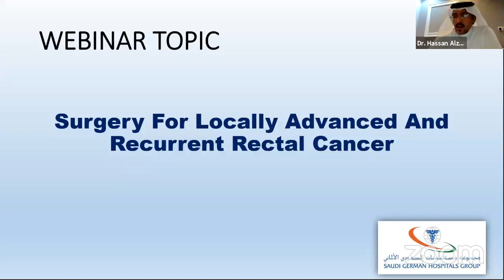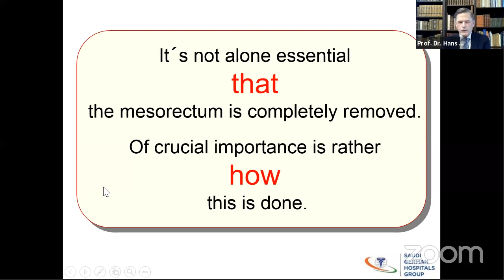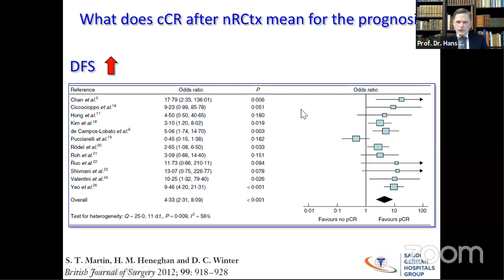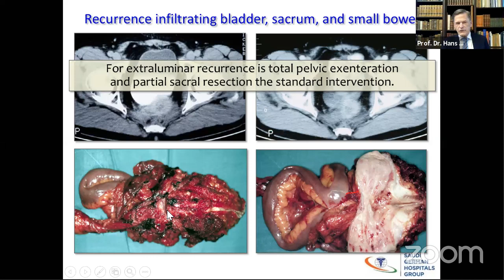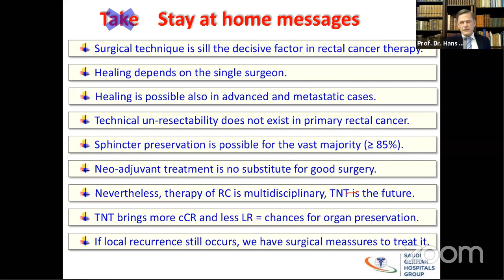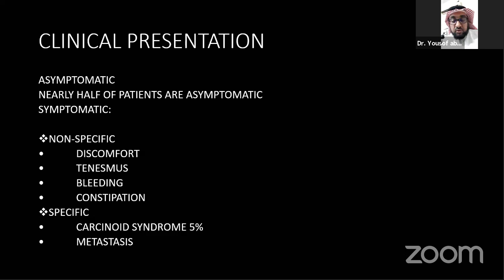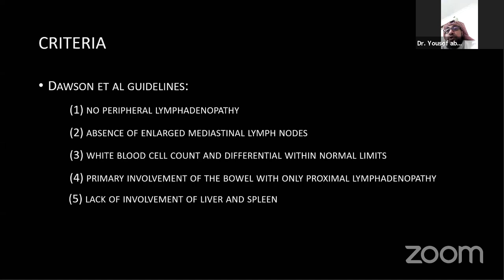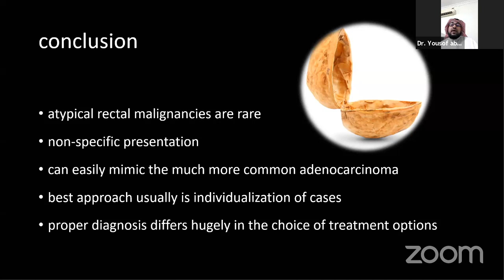Surgery For Locally Advanced And Recurrent Rectal Cancer